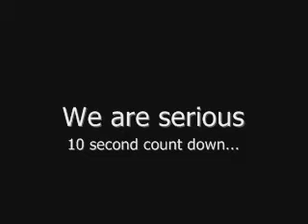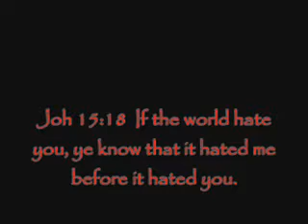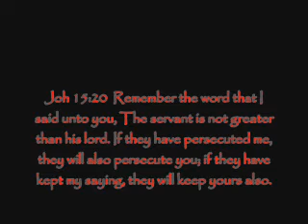Kill Threats for Jesus Christ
Members of this Richmond band, "Chicken Grease" threatened to kill us because we "keep talking about Jesus Christ" everytime they see us...the sad part is, most of them play in their church band also...one of them actually teaches bible study at a church in Richmond